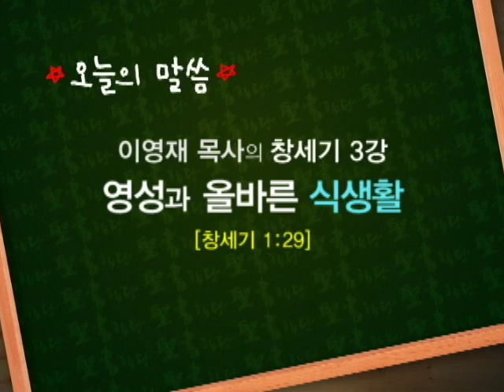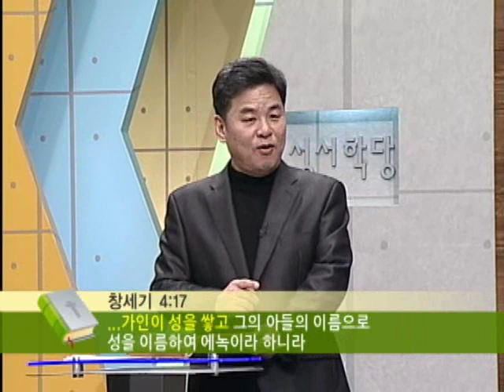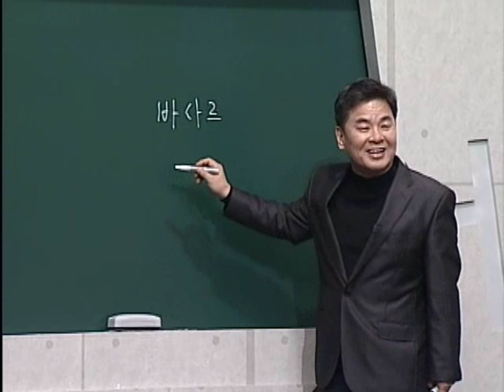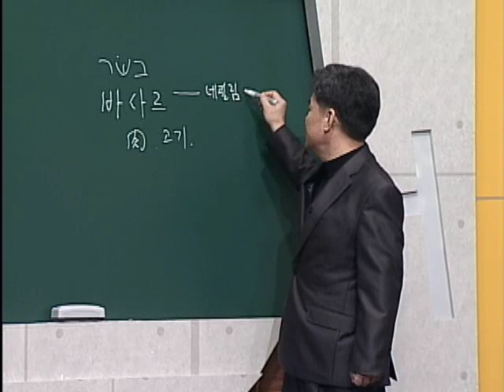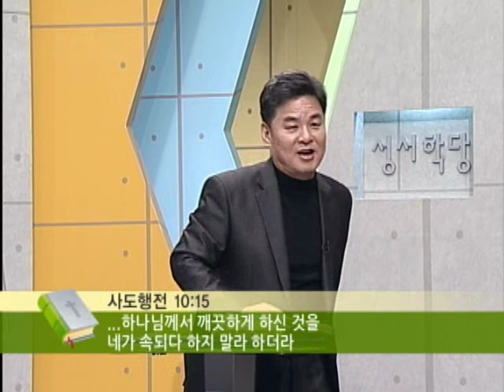CBS 성서학당 창세기 3강 '영성과 올바른 식생활' (이영재 목사)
창세기 1장의 음식물 규정은 율법이 아닌 영적인 언어이다.

창세기 1:29
하나님이 이르시되 내가 온 지면의 씨 맺는 모든 채소와
씨 가진 열매 맺는 모든 나무를 너희에게 주노니 너희의 먹을 거리가 되리라

창세기 9:3
모든 산 동물은 너희의 먹을 것이 될지라
채소 같이 내가 이것을 다 너희에게 주노라

창세기 9:4
그러나 고기를 그 생명 되는 피째 먹지 말 것이니라

채식??? 고기 NO???
궁금해지는 올바른 식생활..^^
선생님의 수업을 통해 영성과 올바른 식생활을 자세히 배워보아요~^^*